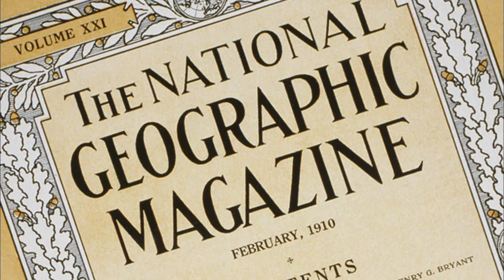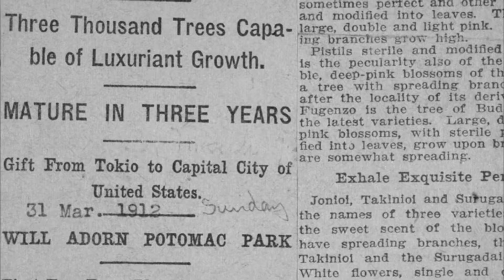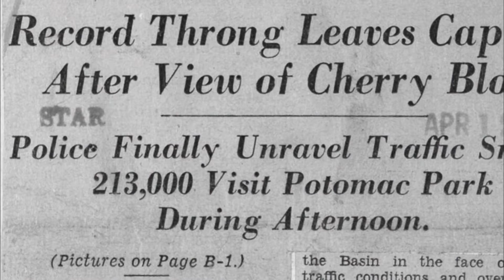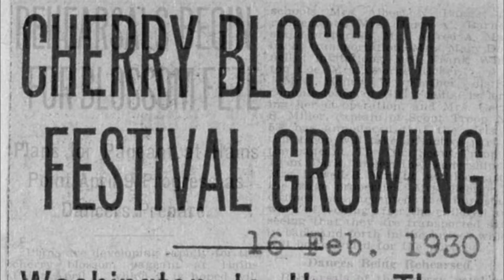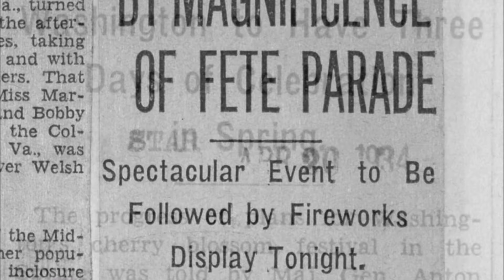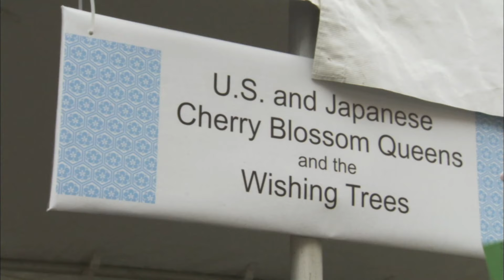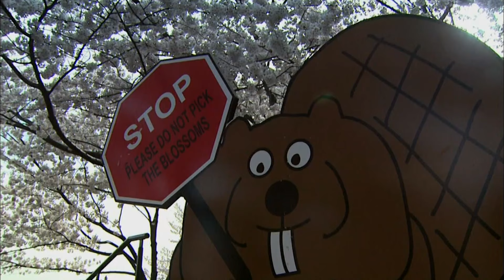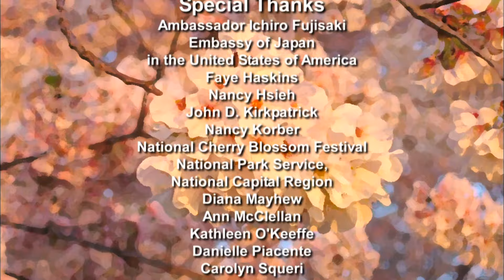The Story Behind DC's Cherry Blossoms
Gifts of Friendship celebrates the annual Cherry Blossom Festival in Washington D.C., highlighting the beauty of cherry blossoms along the Tidal Basin. It traces the history of the cherry trees in DC, which were a gift from Japan in 1912. The idea of planting the trees originated with Eliza Scidmore, a travel writer and photographer who was inspired by her travels to Japan. Despite initial setbacks, including the burning of the first shipment of trees, the festival became a cherished tradition in the city, symbolizing friendship between the U.S. and Japan. Nowadays, the festival features various events, including a parade, a Japanese street festival, and the crowning of a Cherry Blossom Queen at the DC Cherry Blossom festival. The National Park Service plays a vital role in maintaining the trees, while visitors are encouraged to appreciate and protect them. Discover the history of DC cherry blossoms in this documentary from WETA PBS.